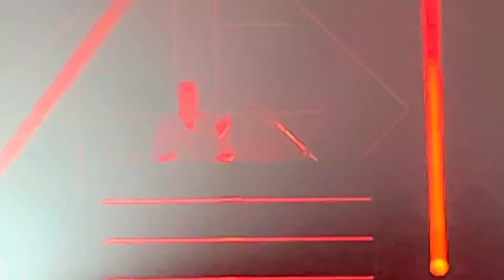Adam Rupp (Home Free) Showcase Live @ Cox Business Center Tulsa Oklahoma February 28th 2023.